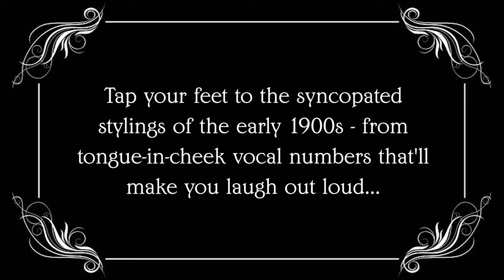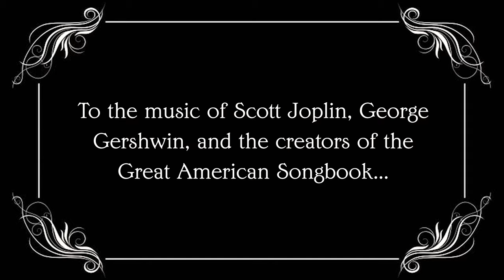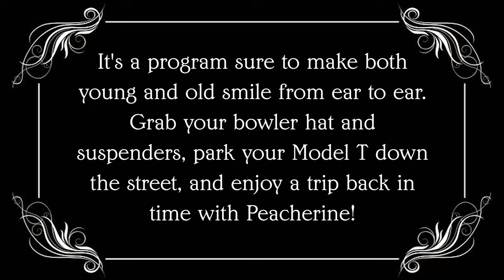Peacherine's Stage And Screen Spectacular - Trailer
View a trailer here for the Peacherine Ragtime Society Orchestra's brand new virtual concert and silent film program, Peacherine's Stage and Screen Spectacular!  Featuring William Edwards and Karen Vincent, vocalists. Recorded & filmed by Arts Laureate.